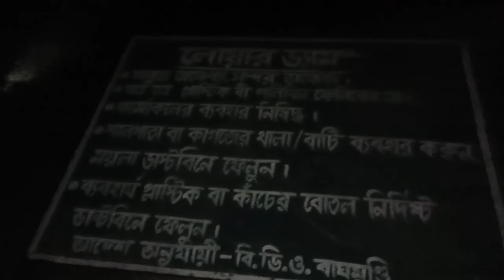my first vlog video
In this video I share my first vlog and my first vloging experience.
In this video I show where I went and what I did there.
In this video I have shown the Ayodhya Hills  and its surroundings.

• Ajodhya Hills, is a small plateau with hilly surroundings located in the Purulia district of the state West Bengal, India. It is the easternmost part of the Chhotanagpur Plateau and extended part of Eastern Ghats range. Highest peak of Ajodhya Hills is Chamtaburu. The nearby populated town area is Bagmundi.

• Ayodhya Hills famous for
According to Hindu mythology, Rama and Sita had come to Ajodhya Hills and stayed during their exile. Sita was thirsty and Ram pierced an arrow through the Earth's soil crust and through that water gushed out. Sita quenched her thirst. The place is known as Sita-kunda.

•  Ayodhya Hills from Purulia station
around 40 km
From Purulia station, Ayodhya Hilltop is around 40 km. It takes 2 hours by cab from Purulia station, or you can catch a bus from Purulia bus terminus and reach there in two and a half hours. The shortest road goes via Sirkabad, which is at the foothill of Ayodhya hill.